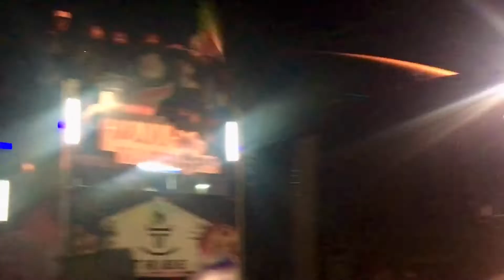GUYANA CRICKET CARNIVAL (MUST WATCH)